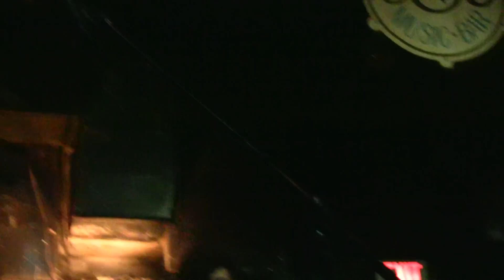Toddlers - Hold On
Toddlers
Hold On
Local 506
Chapel Hill, NC
1-4-13